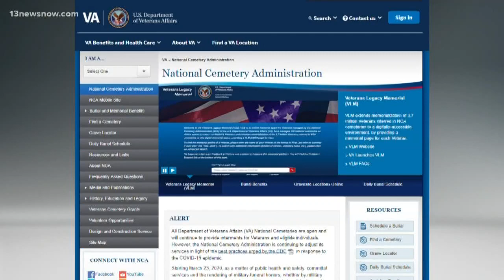Dept. of Veterans Affairs halting funeral rites for public safety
The Department of Veterans Affairs will not be sending a military honor guard to funerals until further notice. They are trying to adhere to coronavirus guidelines.